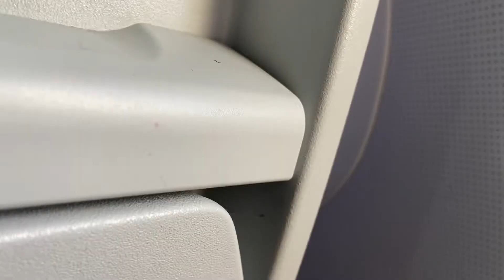I went to Mexico…again